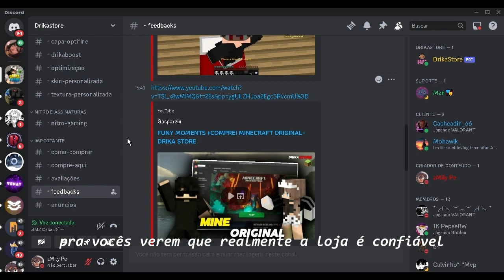Amassando no bedwars do hylex